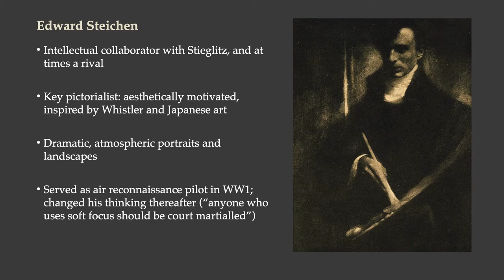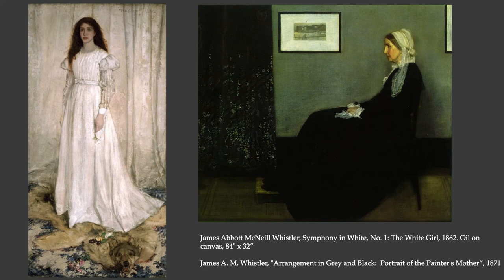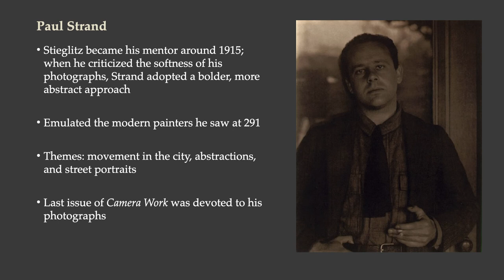220 21Steichen and Strand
Edward Steichen and Paul Strand, key figures in modern photography